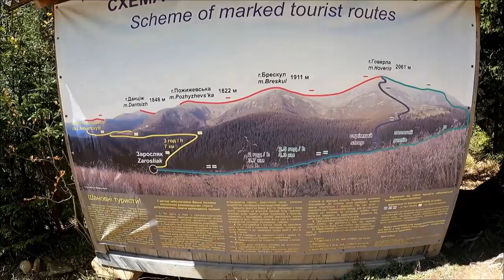Highest Ukrainian mountain - Mt. Hoverla 🇺🇦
We are going to climb the highest Ukrainian mountain Mt. Hoverla that lies 2061 m above sea level in Carpathians.

Some data:

Ascend: 4 hours (2.00 from the second "base camp")
Descend: 2:30 hour (1:15 from the second "base camp")

Starting point - parking (Zaroslyak): 1330 m
The top of Mt. Hoverla: 2061 m
Difference: 735 m

Distance: approximately 11.5 km (7-8 km by road to the "base camp" and 3.5 km to the top).

Hike on Hoverla - highest Ukrainian mountain/Поход на Говерлу - самую высокую гору Украины